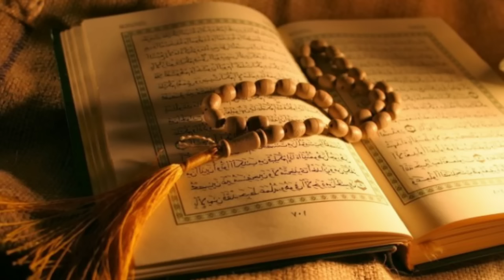Nonstop 11 jam bacaan Al Quran Juz 1 sampai 30 lengkap, merdu menyentuh hati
Membaca Al Quran Juz 1 Sampai 30 video youtube,
Bacaan ayat suci al quran juz 1 sampai 30
Surah al quran juz 1 sampai 30
al quran merdu juz 1 sampai 30 juz